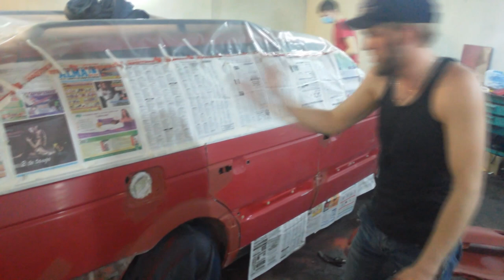Volkswagen Passat B3 , обзор, восстанавление, покраска, ремонт.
Заходите к нам на драйв2. Скоро будем снимать обзор на Ki a Soul. И ожидаются серии про бмв и трюндель.)